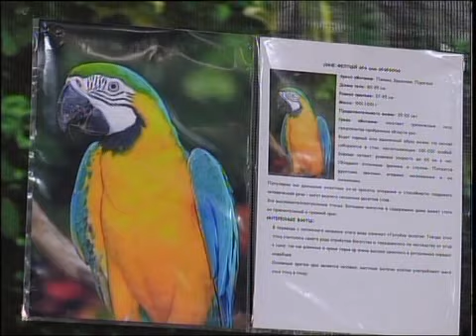рус Выставка в Мадагаскаре